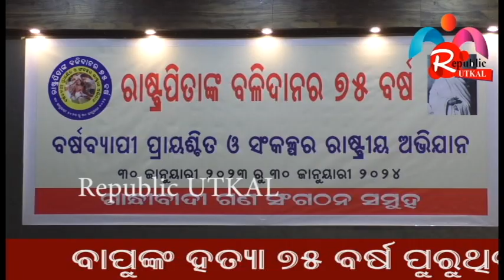ଆଗାମି 30 ଜାନୁୟାରୀରୁ ଆରମ୍ଭ ହେବ ବର୍ଷବ୍ୟାପି ପ୍ରାୟଶ୍ଚିତ ଓ ସଂକଳ୍ପର... // Bureau report @ Republic Utkal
ଆଗାମି 30 ଜାନୁୟାରୀରୁ ଆରମ୍ଭ ହେବ ବର୍ଷବ୍ୟାପି ପ୍ରାୟଶ୍ଚିତ ଓ ସଂକଳ୍ପର ରାଷ୍ଟୀୟ ଆଭିଯାନ // Bureau report @ Republic Utkal